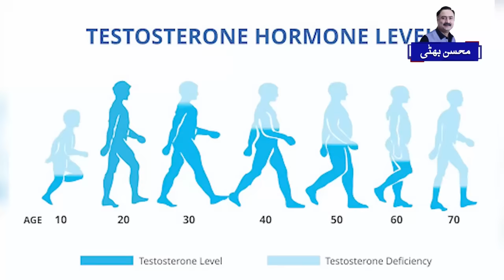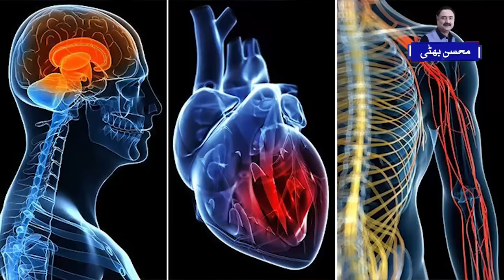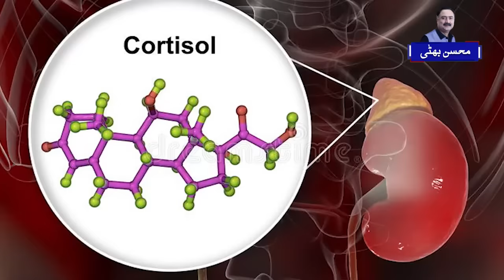Olive Oil For Men | Sex Health | Zaitoon ke tel ke fayde | Zaitoon Ke Tel Ki Malish Ke Fayde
Olive oil is a popular oil used in cooking and has numerous health benefits. Apart from its culinary uses, olive oil has also been found to have positive effects on men's sexual health and libido. In this article, we will explore the benefits of olive oil for men's sex drive and overall sexual health.

Improves blood flow: Olive oil is rich in monounsaturated and polyunsaturated fatty acids, which help improve blood flow in the body. Improved blood flow to the genital area can help men achieve and maintain erections, leading to a better sex life.

Reduces inflammation: Chronic inflammation in the body can lead to various health problems, including erectile dysfunction. Olive oil has anti-inflammatory properties, which can reduce inflammation in the body and improve sexual health.

Boosts testosterone levels: Testosterone is the male sex hormone responsible for sex drive, muscle mass, and bone density. Studies have shown that consuming olive oil can increase testosterone levels in men, leading to improved sexual health.

Helps manage weight: Obesity and excess weight can lead to various health problems, including sexual dysfunction. Olive oil is a healthy fat that can help manage weight and prevent obesity-related health problems, thereby improving sexual health.

Provides antioxidants: Olive oil is rich in antioxidants, which can protect the body against oxidative stress and damage. Oxidative stress can cause damage to the cells and tissues in the body, including those in the genital area, leading to sexual dysfunction. Consuming olive oil can provide the body with antioxidants that can protect against this damage and improve sexual health.

Enhances sperm quality: Olive oil contains vitamins and minerals that can enhance the quality of sperm in men. Improved sperm quality can lead to increased fertility and better sexual health.

In conclusion, olive oil has several health benefits that can positively impact men's sexual health and libido. From improving blood flow and reducing inflammation to boosting testosterone levels and enhancing sperm quality, olive oil can be a healthy addition to the diet for men looking to improve their sexual health. However, it's important to consume olive oil in moderation, as excessive consumption can lead to weight gain and other health problems.

The video covers the following topics:
Zaitoon Ke Fayde
zaitoon ke tel ke fayde
Olive Oil Benefits
zaitoon khane ke fayde
olive oil for men
olive oil for men health
Zaitoon Ke Tel Ki Malish Ke Fayde
olive oil for sex drive
olive oil for sex lube
olive oil for sex power
zaitoon oil ke fayde aur istemal ka sahi tarika
olive oil for sex benefits
olive oil for sex increase
mardana kamzori ka ilaj
Mardana Kamzori Ka Zabrdast Nuskha
Mardana Kamzori Ka Aasan Ilaj
Mardana Taqat Ki Ghiza
Foods to Increase Sex Drive